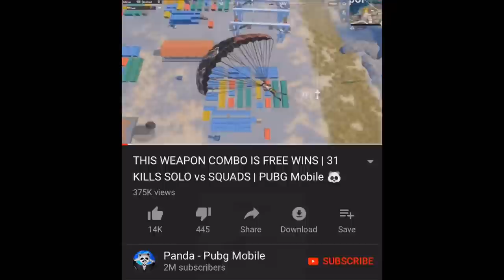BEST WEAPON THAT NO ONE USES!!! | SOLO vs SQUAD | PUBG mobile 🐼